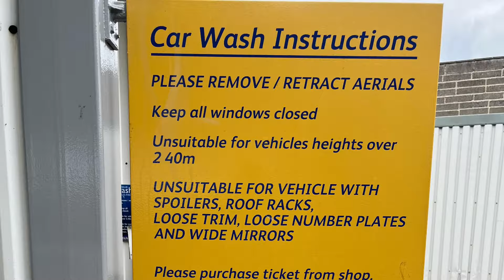WashTec SoftCare Pro at Jet in Pogmoor, Barnsley (Now Replaced)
2024 Update: Car Wash Replaced.
Replacement Car Wash: WashTec EasyWash

WashTec SoftCare Pro with light and dark blue SofTecs brushes at a Jet petrol station (Intake Developments Ltd) in Pogmoor, Barnsley. Installed in 2006

Price: £6.00 (Diamond Wash)